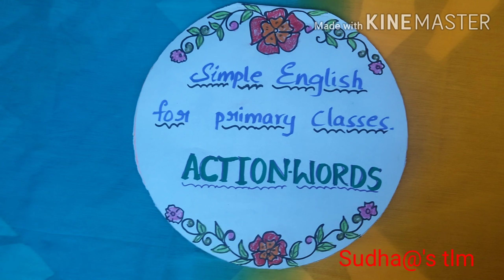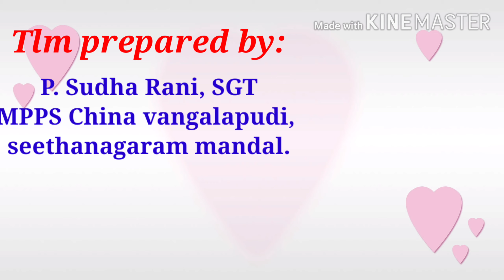Simple English for Primary classes... ACTION WORDS 2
TLM prepared by:
Sudha Rani Polumati SGT,
Seethanagaram mandal, EG dist, AP